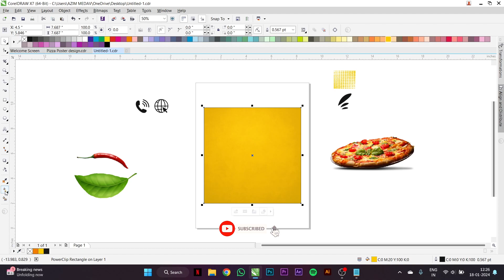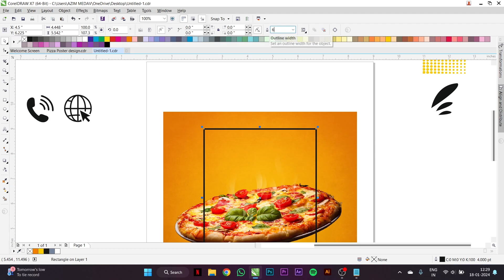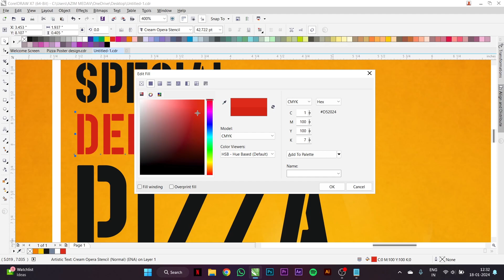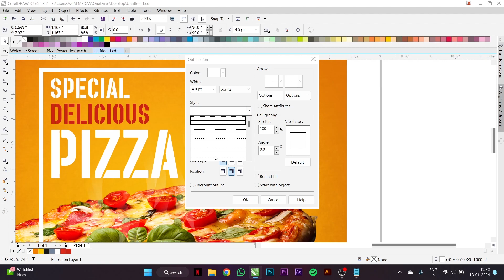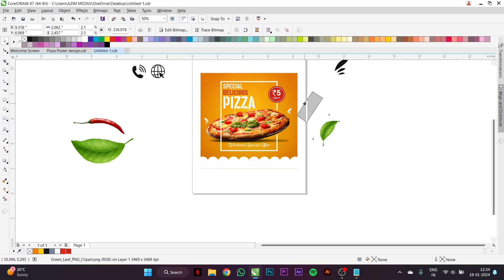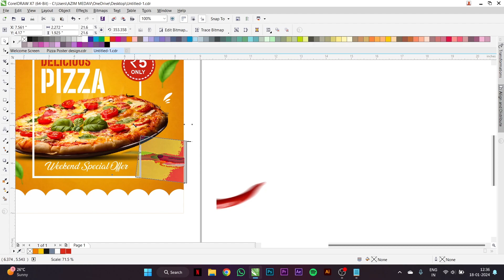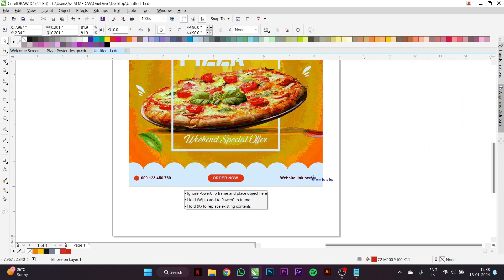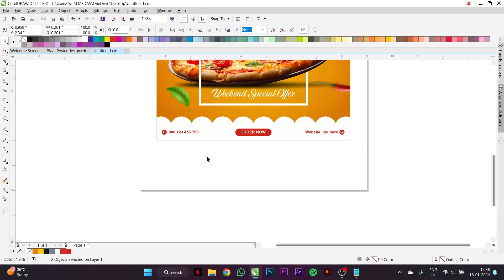Delicious Pizza Poster Design in Corel Draw | Corel Draw Tutorial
how to make fast food social  media poster design
design fast food poster
how to crate pizza poster in corel
how to design fast food poster
Pizza Poster design in corel draw
idea to make fast food poster in corel draw